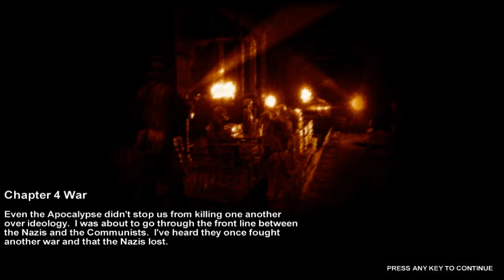Surviving Metro 2033 - part 13 - I see in the dark, Bro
Biddiss tries to survive the deep dark monster infested tunnels of Metro 2033, a first-person, post-apocalyptic, survival horror. Will Biddiss Survive? Or will he just get eaten by monsters, we'll just have to wait and see.